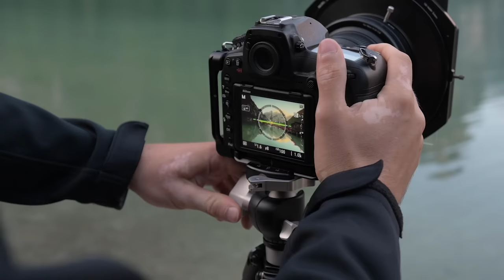Die richtigen Kamera Einstellungen - und weniger Ärger danach | Fotografieren lernen 23/25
Welche Kamera Einstellungen sollten standardmäßig eingestellt sein vor einem Shooting? Natürlich ist das bei jedem anders. Aber in diesem Video zeige ich dir mal, auf welche Einstellungen du achten solltest, damit du dich nach dem Shooting nicht ärgerst!